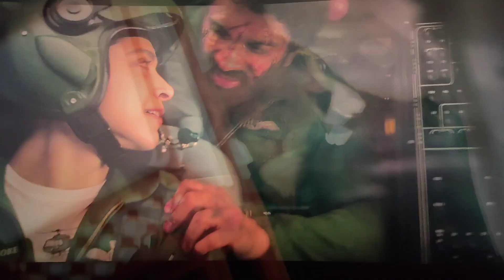जय श्री राम 🚩||Weekend khrab karne ke baad nikal gya subh subh hi🥶🥶|| Review of Fighter Movie🙃